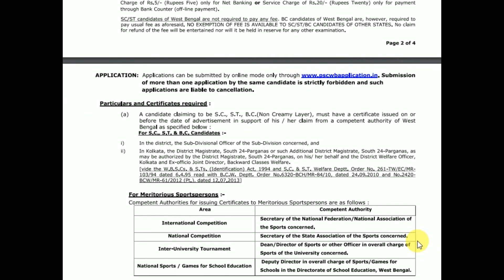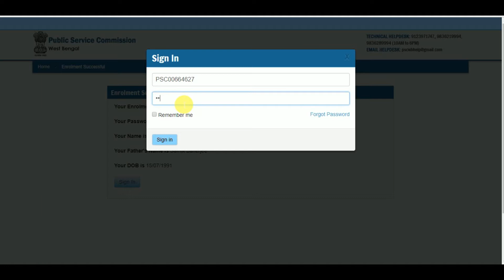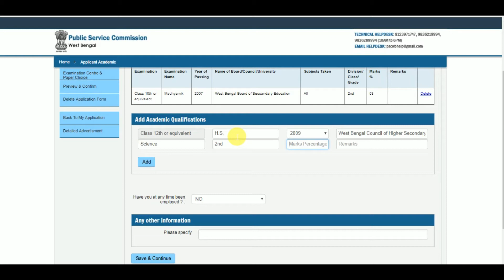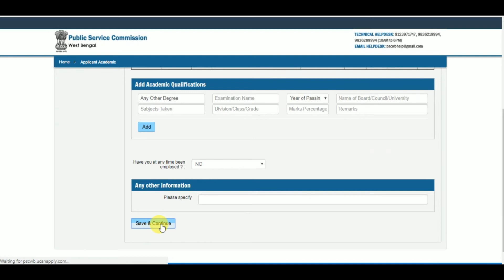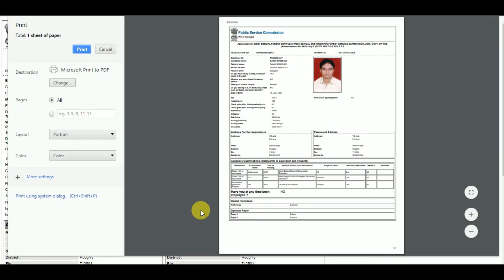WB Forest Service Recruitment 2018-Apply Online for 182 Posts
West Bengal Public Service Commission, WB Forest Service, Post:WBFS & WBSFS, 182 Posts, Age:21-39, Salary Upto Rs.37600/- || WBPSC Forest Recruitment 2018 || West Bengal Forest Service || West Bengal Sub-Ordinate Forest Service ||